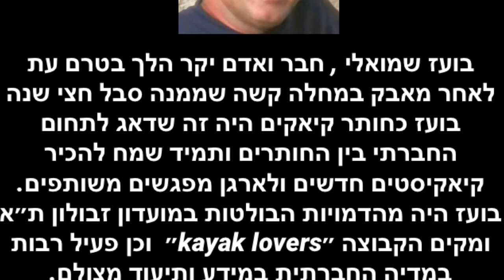בועז שמואלי ז״ל - חבר וחותר קיאקים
מעגל קיאקים ופיזור פרחים ככבוד אחרון לבועז שמואלי ז״ל
חבר אמיתי ואדם אהוב בקרב קהילת חותרי הקיאקים בישראל.